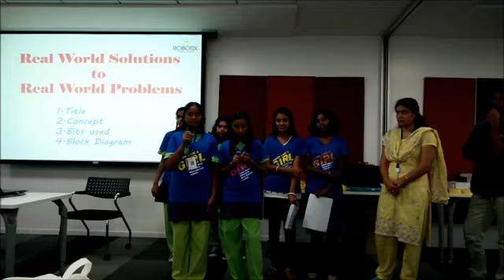IGC & Cisco Girls Power Tech | Water Level Indicator Project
This informative video presents the IGC and Cisco Girls Power Tech Innovate Session, focusing on a groundbreaking project: a water level indicator for water tanks. This device is engineered to provide timely alerts to users, prompting them to turn off the motor when the tank reaches a certain level. Discover how this initiative empowers young women in technology while addressing critical issues in water management.